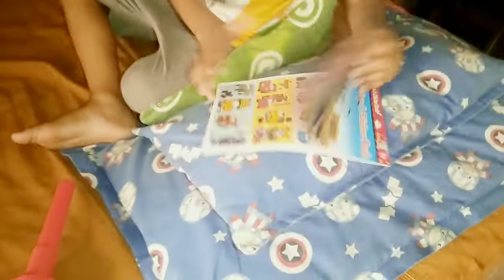Amal agai | Matti ka tofan | exams start